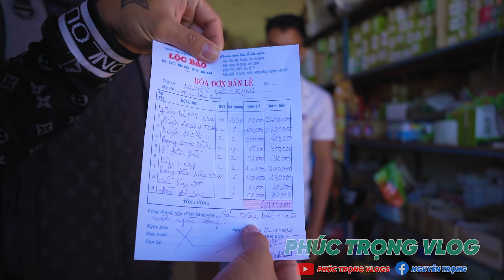Những Người Đồng Bào Vùng Cao Mừng Rơi Nước Mắt Khi Lần Đầu Thấy Điện Và Intenet